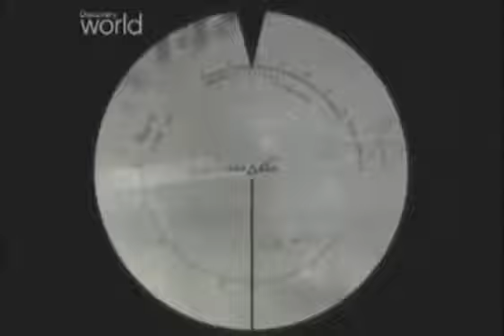Największe bitwy pancerne s01e08. Bitwa pod Arracourt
Francuska Lotaryngia, wrzesień 1944 roku. Amerykańska 4 Dywizja pancerna
generała Pattona prze w kierunku Niemiec. Hitler kontratakował wysyłając do walki budzące grozę Pantery aby uniknąć zniszczenia załogi Shermanów dążą do skrócenia dystansu. Stawką był sukces inwazji alianckiej i koniec wojny w Europie.